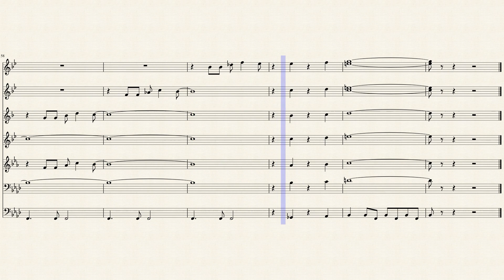Hawaii 5-Cero by Mort Stevens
This score was created by Mort Stevens for the tv-serie Hawaii 5-cero.
I arrenged this score for brass band+ saxophones.